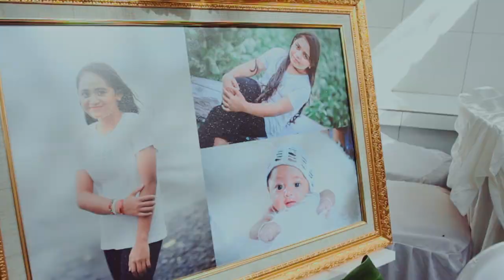3 Bulanan Febiayuningsih (song : Ratu Anom - Gamelan Bali Relaxing Song )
Regge Photography dan Videography